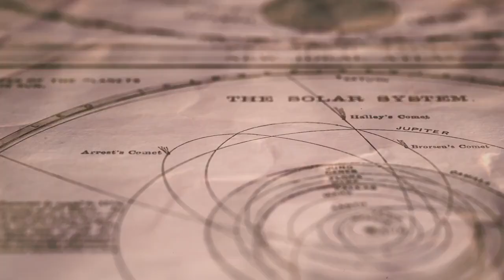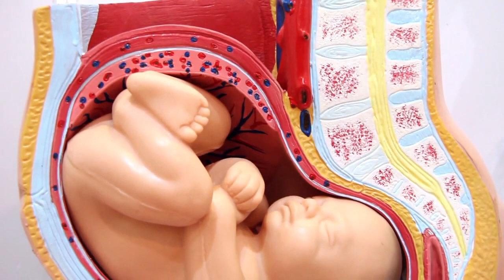Deciphering the Universe: Unveiling the Grand Unified Theory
Deciphering the Universe: Unveiling the Grand Unified Theory" is a captivating exploration into the depths of scientific discovery, taking audiences on an awe-inspiring journey through the evolution of physics and the pursuit of a unifying principle that binds the fundamental forces of nature. This documentary-style presentation combines breathtaking visuals of galaxies and cosmic phenomena with an enthusiastic narration that guides viewers through the intricate tapestry of the cosmos.

Beginning with the historic milestones of scientific inquiry, the narrative traces the footsteps of visionaries from Isaac Newton to Albert Einstein, showcasing the birth of the Standard Model and the quest for unity. As the story unfolds, the script delves into the enigma of gravity, unraveling the mysteries of spacetime curvature, gravitational waves, and black holes. The exploration continues into the quantum realm, where the laws of classical physics give way to the mind-bending phenomena of wave-particle duality, quantum superposition, and entanglement.

The script introduces viewers to the captivating realm of gauge theories, exploring the symmetries and group theories that lay the foundation for unification. Electromagnetism, the weak force, and the strong nuclear force are vividly painted on the cosmic canvas, leading to the emergence of the Higgs field and the Higgs boson. The narrative then takes a quantum leap into the exhilarating world of string theory, revealing the tantalizing possibility that everything may be composed of vibrating strings in hidden dimensions.

As the journey reaches its climax, the script presents the Holy Grail of physics—the Grand Unified Theory. Supergravity and supersymmetry come into focus as they strive to reconcile all known forces into a single, elegant framework. The uncharted territories where electromagnetism, weak, and strong nuclear forces converge are explored, promising a triumphant unity.

The documentary concludes with a powerful message, encouraging viewers to embrace their innate curiosity and continue pushing the boundaries of knowledge. It leaves audiences inspired to marvel at the wonders of the universe, reminding them that the journey to decipher the cosmos is an ongoing quest, full of passion and curiosity. The visuals, combined with the crescendo of background music, create a cinematic experience that elevates the exploration of the Grand Unified Theory to an enthralling and thought-provoking spectacle.

Grand Unified Theory
Scientific Discovery
Cosmic Exploration
Physics Milestones
Quantum Mechanics
Gravity
String Theory
Gauge Theories
Symmetries
Unification
Quantum Realm
Standard Model
Higgs Boson
Supergravity
Supersymmetry
Quantum Field Theory
Spacetime Curvature
Black Holes
Entanglement
Hidden Dimensions.